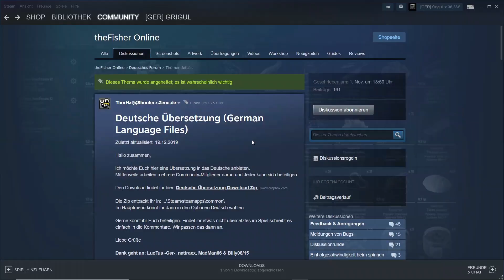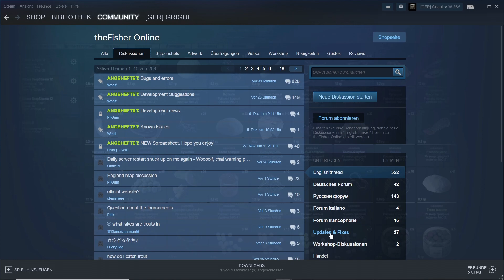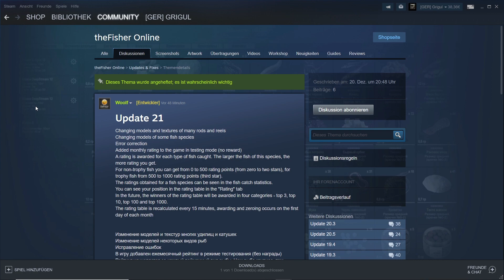the Fisher Online TFO - Italien-Spots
Petri Heil, zusammen. Es ist Freitag, und ihr wisst, was das bedeutet - wir gehen angeln. Heute im Gegensatz zu gestern mit meinem Hauptaccount, wir bereisen mal die Angelmöglichkeiten in Italien. Das machen wir heute aber eher kurz, ich zeige euch hier nur mal eben die Plätze, die ich bei meinen Italien-Besuchen ansteuere. Die einzelnen Spots selber werde ich euch natürlich in separaten Videos noch mal ausführlich erklären, so wie beispielsweise heute nachmittag, da gehe ich ausführlich auf den Barben-Spot ein. Nächste Woche wird es dann ein Video zum Wels-Spot geben, sowie eines über einen Spot nahe der Kartengrenze, wo man unter anderem auch Meeresfische angeln kann. Viel Vergnügen^^